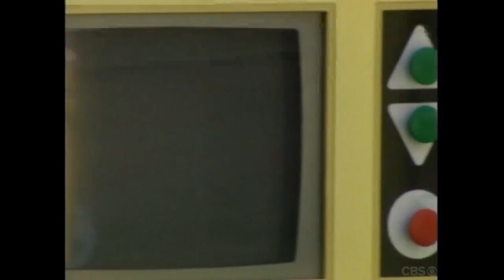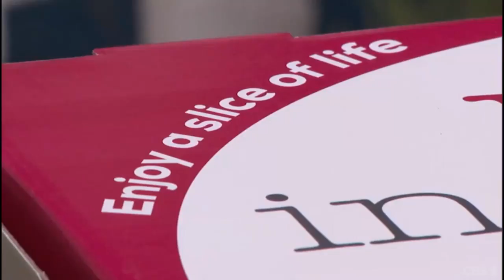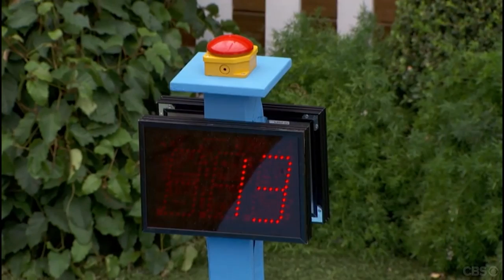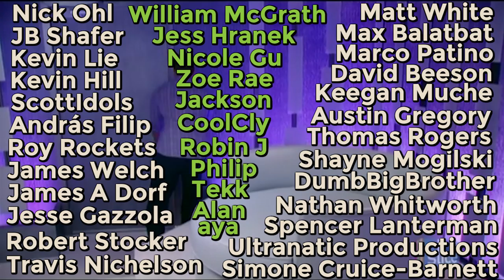5 Times Big Brother Players Hacked Competitions 2.0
While many Big Brother competitions appear pretty simple, sometimes there are unique strategies beneath the surface that put more clever players ahead of the pack.

Also this video series is still nothing like musical chairs. Or duck duck goose.